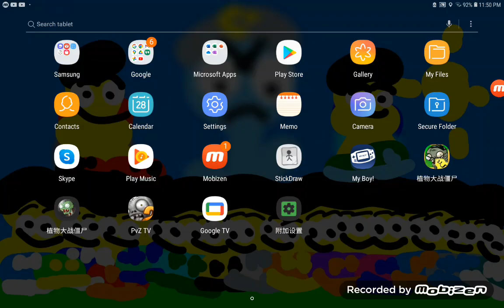PVZ with mod menu (Part LIX) [Survival Day Endless flag CI to Flag CC] {Part IV}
Part LX is next Which the C Survival day Endless II has ended Flag CLXXXI to Flag CC